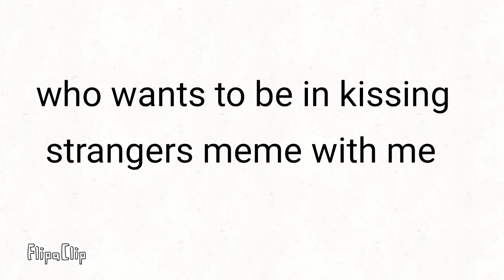Who wants to?